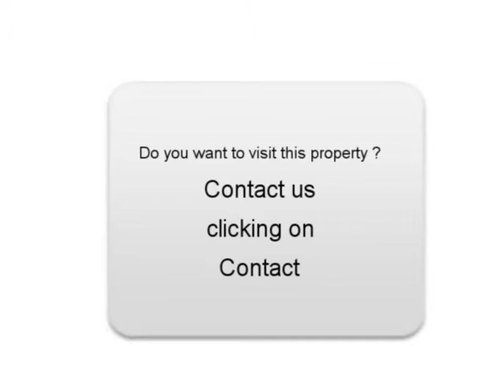Sale one LAND ROVER RANGE ROVER Sains en Gohelle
For sale at  Sains en Gohelle  Used car LAND ROVER RANGE ROVER of 183000 Km.
used motors Autoenvideo : Sale one LAND ROVER RANGE ROVER  Sains en Gohelle  Pas-de-Calais